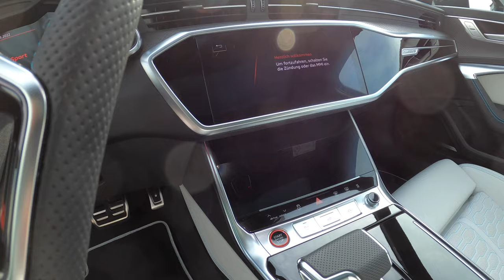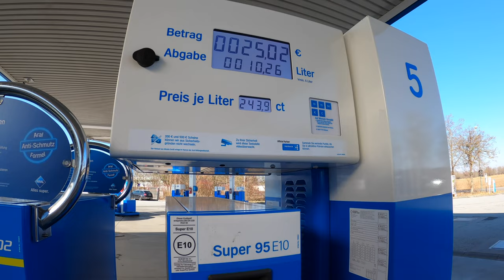32h Detailing - Audi RS6 C8 - Servfaces Coat Ultima - Vlog - 4K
Dieser wahnsinns Audi RS6 C8 kam sage und schreibe 850km einfache Strecke gefahren um von mir ein Detailing zu bekommen. Der Wagen ist noch keine 3 Monate alt und hat knapp über 3500km gelaufen. Trotzdem war eine zweistufige Politur nötig bevor das komplette Auto keramisch beschichtet werden konnte.

Infraction - Badly